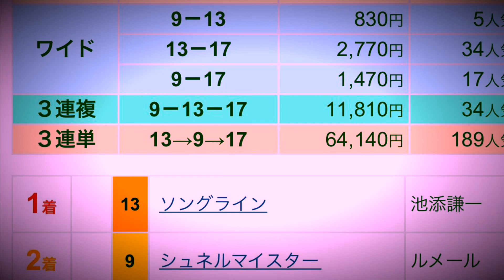【タラレバ反省会〜安田記念】もう一回やったら、わからないよ‼︎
皆さんお疲れ様でーす🍻負けました〜惨敗です👺完全なる敗け‼️完敗ノ助〜👺

命🔥